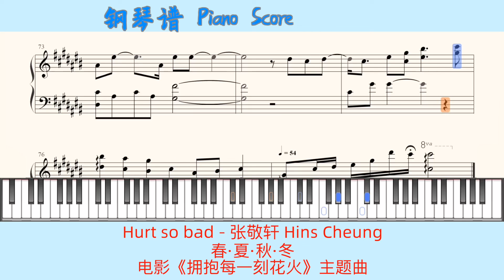Hurt so bad - 张敬轩 Hins Cheung🎹春·夏·秋·冬🎹电影《拥抱每一刻花火》主题曲🎹Piano Score钢琴谱指法